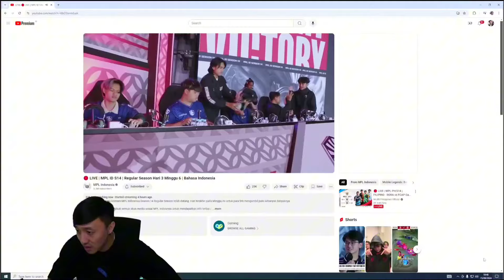TERBANTAI 2-0! ADA APA DENGAN FNATIC ONIC? REAKSI STREAMER TEAM LIQUID ID VS FNATIC ONIC